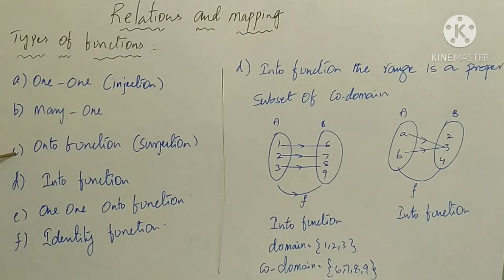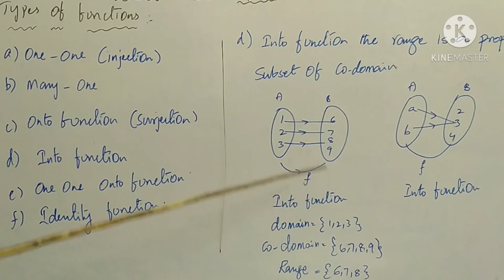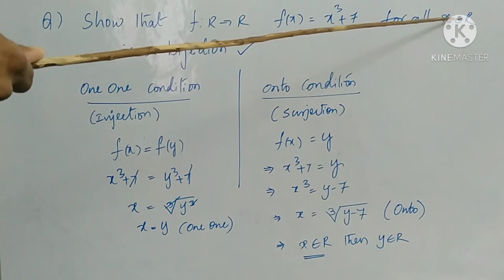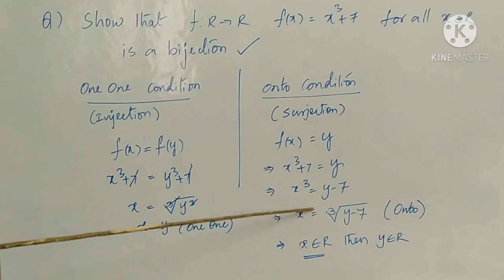1. relations and mapping (kinds of functions) 25-11-20